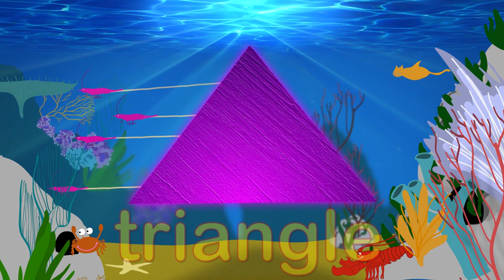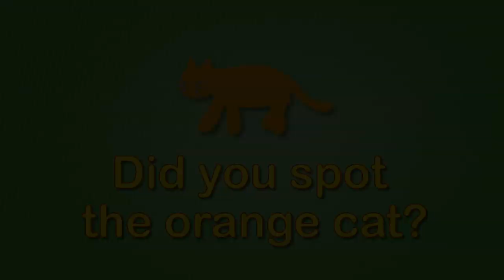Learning For Kids - Learn The Weather With Puppies | Educational Videos For Kids | Toddler Learning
Learn the weather with the pups down at Puppy Park in this educational video for toddlers from Toddler Fun Learning.